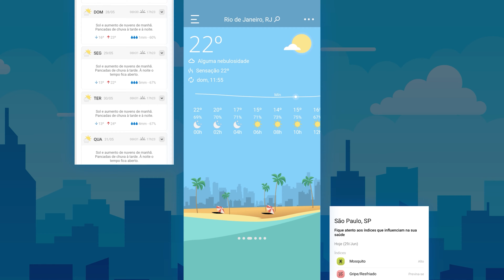Previsão 05/07/2024 - Chuva nos extremos do Brasil e ar seco no interior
Boletim de previsão do tempo contendo informações sobre previsão, temperatura mínima e máxima prevista, além de destaques relevantes dos últimos dias.

Minutagem
00:00 - Abertura
00:05 - Satélite
00:17 - Sistemas Meteorológicos
00:39 - Previsão Sul
00:53 - Risco de Temporais no Sul
01:07 - Previsão Sudeste
01:40 - Previsão Centro-Oeste
01:54 - Previsão Nordeste
01:21 - Risco de Temporais no Nordeste
02:30 - Previsão Norte
02:48 - Temperaturas Brasil
03:10 - APP Climatempo